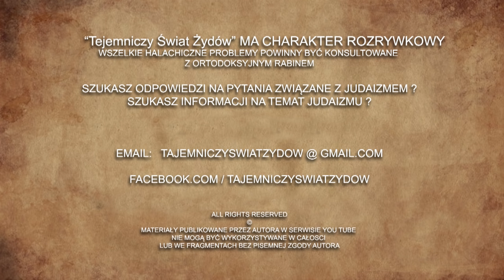Czy istnieje życie po śmierci? Wędrówka duszy przez życie | Tajemniczy Świat Żydów Podcast